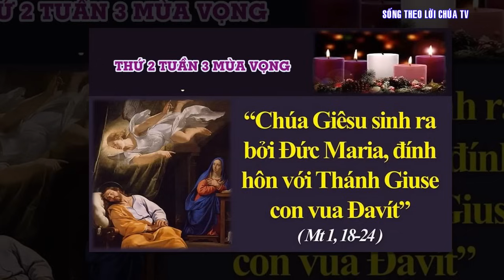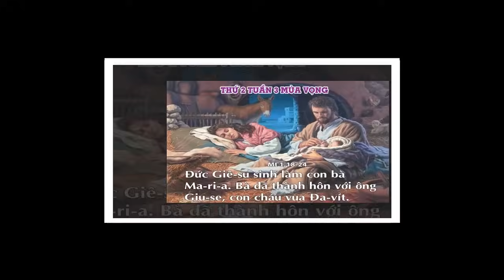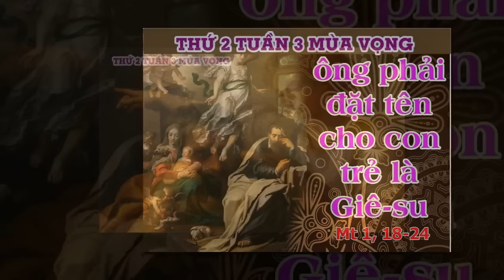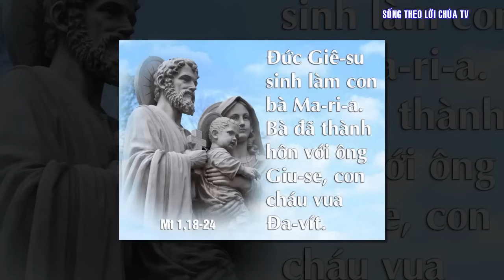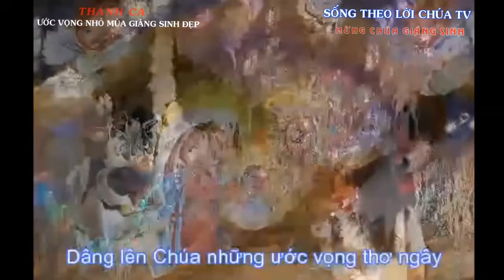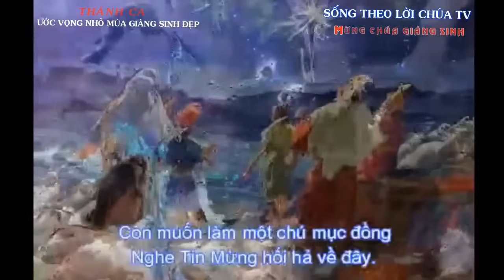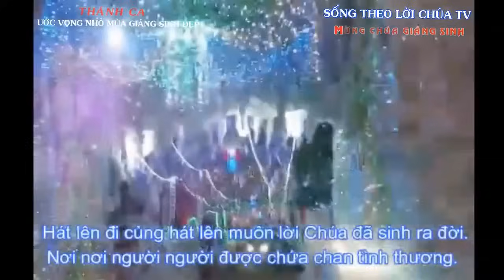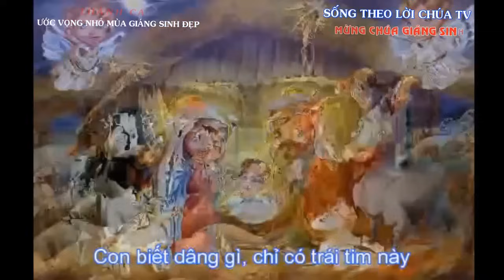LỜI CHÚA NGÀY 18 - 12 THỨ 2 TUẦN 3 MÙA VỌNG - PM.CAO HUY HOÀNG, ĐỨC TRỌNG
ƯỚC VỌNG NHỎ MÙA GIÁNG SINH ĐẸP
Sáng tác: PM. Cao Huy Hoàng, Hoà Yên 1976
Thể hiện: Ns Thế Thông  - Alee Nguyễn – Ca đoàn Sao Mai

1.Một mùa giáng sinh đẹp. Chúc cho người an vui. Một mùa giáng sinh đẹp. Chúc cho người yêu đời
Hát lên đi cùng hát câu ca mừng Chúa Giáng Sinh xuống cõi đời: Nơi nơi, người người, được yên vui hạnh phúc. Hát lên đi cùng hát lên muôn lời Chúa đã sinh ra đời: nơi nơi, người người, được chứa chan tình thương.
Con muốn làm một chú chiên nhỏ, dấng hơi thở ấm Chúa Hài Nhi. Con muốn làm chú lừa ngơ ngác, nhìn máng cỏ rơm cười êm đềm
Dâng lên Chúa những ước vọng thơ ngây. Đêm No-el Chúa sinh nơi trần thế. Con biết dâng gì, chỉ có trái tim này. Ngàn đời không phai mối tình đẹp đêm nay.

2. Một mùa giáng sinh đẹp. Chúa yêu người cô đơn. Một mùa giáng sinh đẹp. Chúa cho người thôi buồn.
Con muốn làm một chú mục đồng, nghe Tin Mừng hối hả về đây. Con thấy lòng thắm Tình Yêu mới, và muốn chạy ngay mời muôn người.

3. Một mùa giáng sinh đẹp. Chúa yêu đời nhân gian. Một mùa giáng sinh đẹp. Chúa yêu người cơ hàn.
Con muốn làm một chút rêu nhỏ, bu trên bờ vách đá lạnh sương, nghe khóc cười mối tình êm ấm: Mẹ mãi nhìn Cha mừng âm thầm.

Kết: Dâng lên Chúa những ước vọng thơ ngây. Đêm No-el Chúa sinh nơi trần thế. Con biết dâng gì, chỉ có trái tim này. Ngàn đời không phai mối tình đẹp đêm nay.